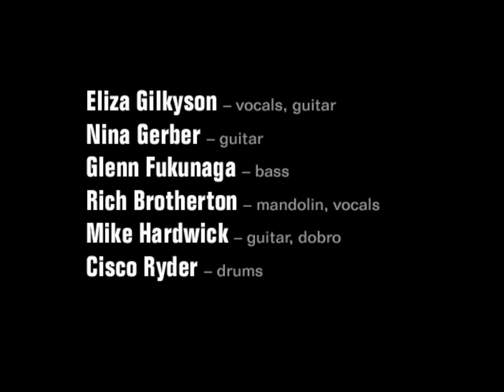Eliza Gilkyson - "Love Minus Zero/No Limit" [Live from Austin, TX]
From the Eliza Gilkyson album 'Live from Austin, TX' available now on CD and DVD: